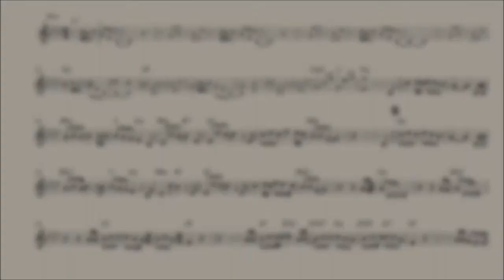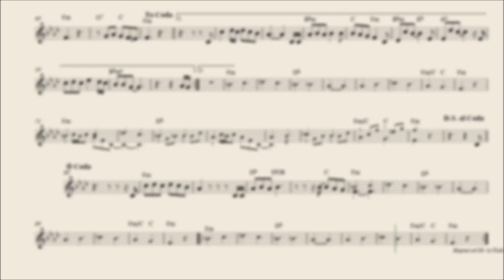תרקוד - תווים ואקורדים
מילים ולחן: שלמה ארצי     התווים ניתנים להדפסה באתר